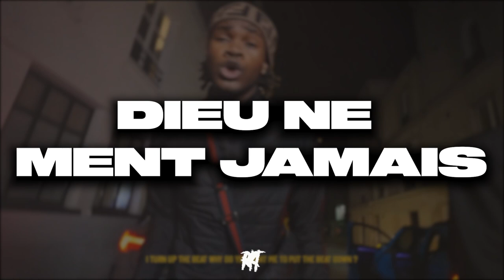[FREE] Nono La Grinta x LaHassba22 x Sample Drill Fr Type Beat 2023 - "Dieu Ne Ment Jamais"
Free for NON-PROFIT USE only! Releasing without a lease is not allowed
⚠️Songs released without lease will be copyrighted

[FREE] Nono La Grinta x Sample Drill Fr Type Beat 2023 - "Dieu Ne Ment Jamais" | Drill Type Beat

*must credit [Prod. By RKT]*